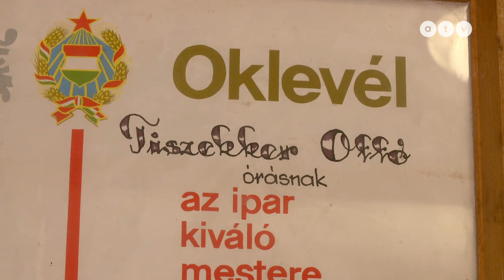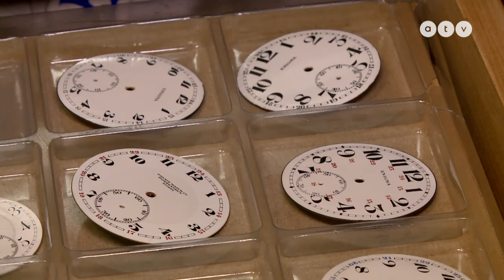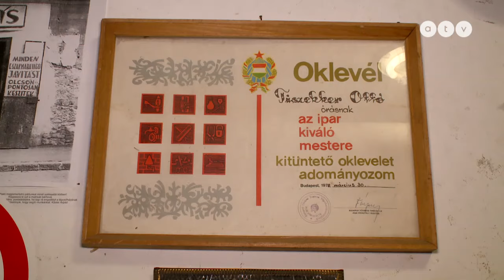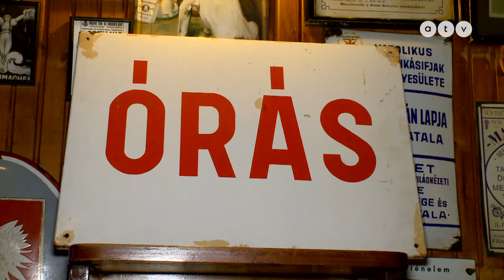Mitől olyan népszerűek még ma is a karórák?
Egy tárgy, amely összeköti az embereket, hiszen ugyanúgy hordja a milliárdos, ahogyan a minimálbéres is. Igaz ebből is van már "okos", de mégis vannak, akik milliókat képesek kiadni egy-egy klasszikus darabért. Milyen igazi karóra az órásmester, és milyen a hétköznapi ember szerint? És mi magyarok miért éppen a Doxára esküszünk? L. Dézsi Zoltán filmje.